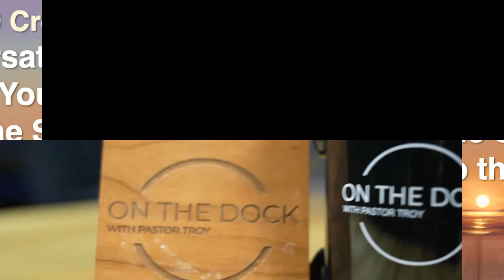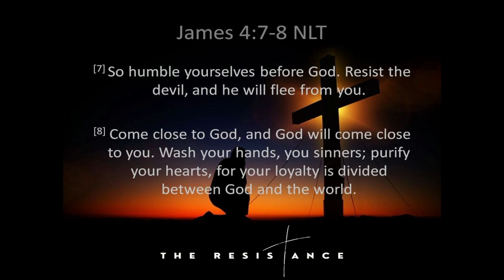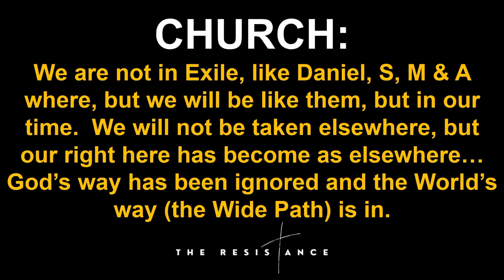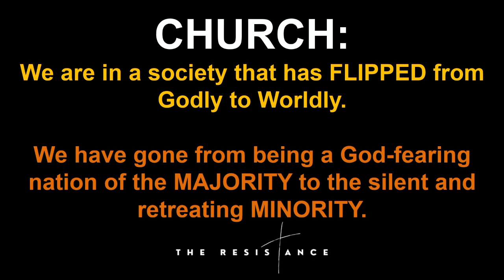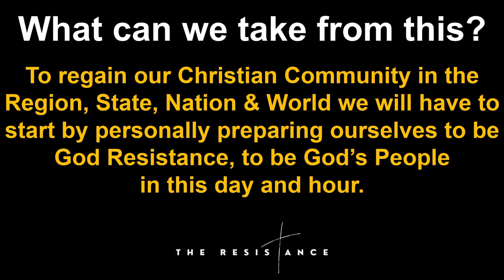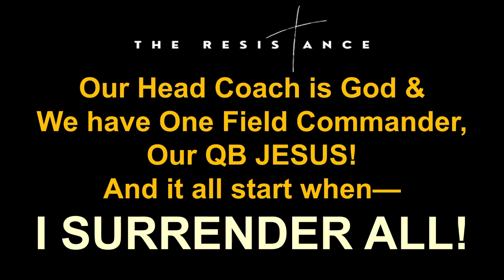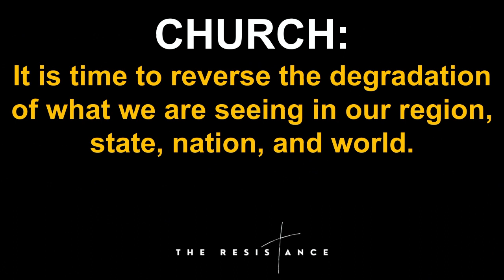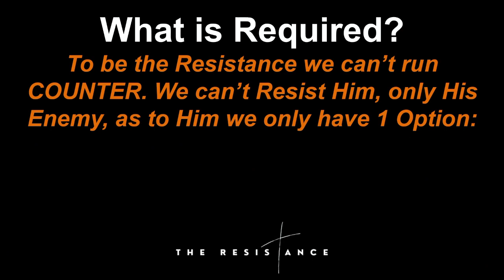Ep 235 Building A Stronger Church: The Resistance- Training Camp Pt 1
We begin this year in TRAINING CAMP! Our focus is preparing and strengthening our faith so that we can resist the devil and draw close to God.
Key Scripture: James 4: 7-8
Rule #1: I Surrender ALL